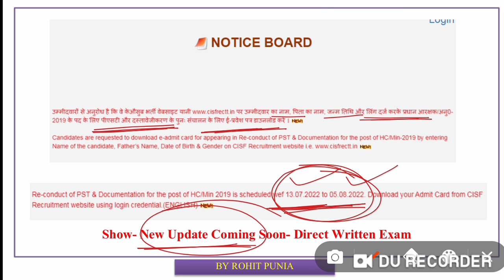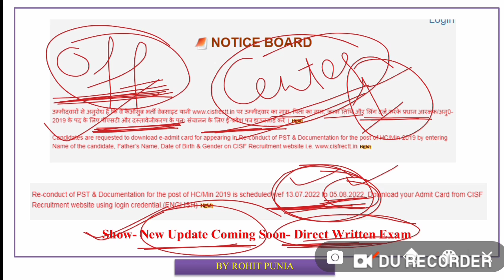CISF HCM WRITTEN EXAM DATE 2019|| इस महीने में होगा कमर कस लो 2022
TELEGRAM LINK- Specially For Delhi Police HC/M and AWO TPO 2022 Vacancies